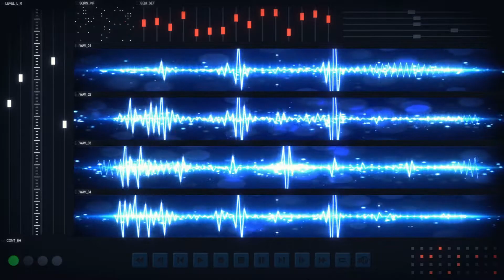Cyborgs in love (Trance / Dance)